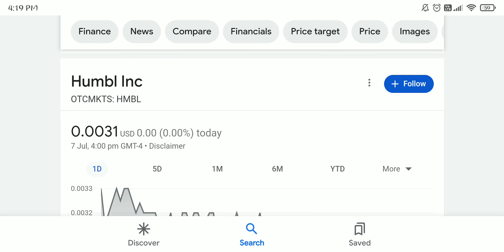Humbl, I am back! The Good, The Bad, The Ugly.... $HMBL